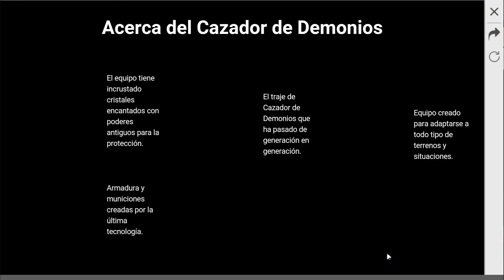Compro Cazador demonios casi toda Actualización Free fire - KIPSCR7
Comprando y desbloqueando todos los premios actualización agosto 2019 free fire - Mariachis free fire - Cazador de demonios cosas que no notaste de la actualización premios para reclamar - nuevo modo 4 vs 4